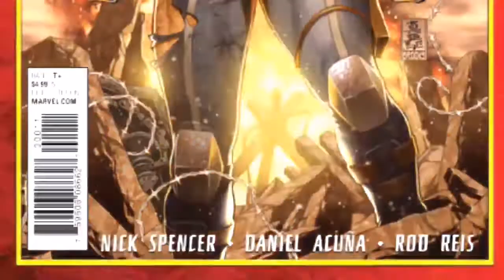Secret Empire Captain America Hydra 1/4 Scale Statue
This is a close look at the amazing looking Secret Empire Captain America Hydra 1/4 Scale Statue. Secret Wars and Secret Empire probably will be the next Russo brothers Avengers in another 10 years in the making.

Check out Captain America in his Hydra suit. Its looking pretty darn good and jaw dropping.